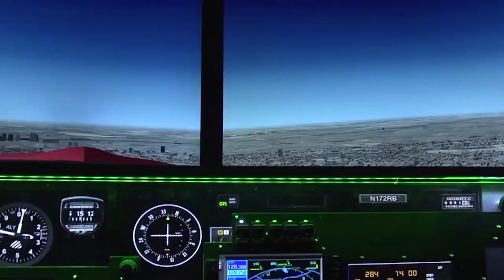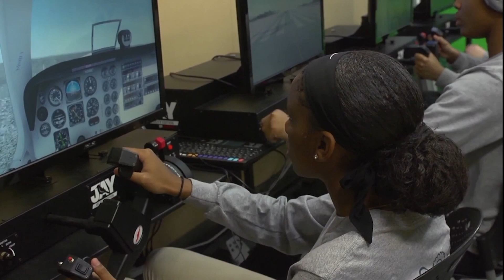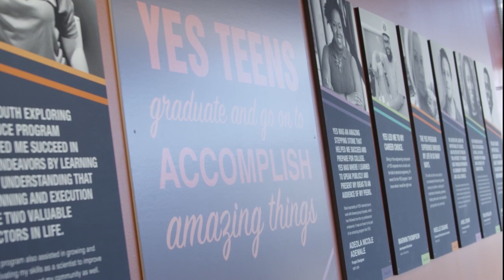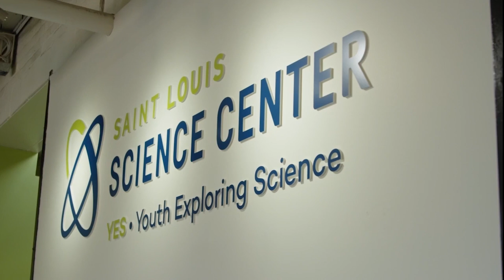The Youth Exploring Science Program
As a part of the Saint Louis Science Center’s mission, “to ignite and sustain lifelong science and technology learning”, the YES Program was founded to encourage and help teens recognize their potential in STEAM fields. YES prepares high school students in the St. Louis area for careers in STEAM fields by nourishing their desire to ask questions and helping them learn how to seek answers through science, technology, engineering, art, and mathematics.